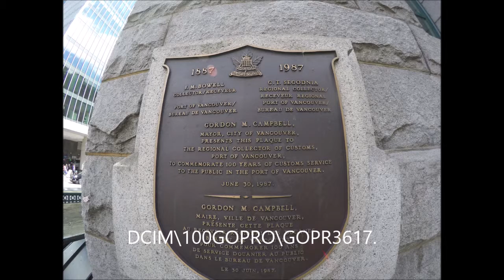지금은 엘리아때 한국에 있는 다윗에 기름부어 영적전쟁에 승리케 하옵소서 125